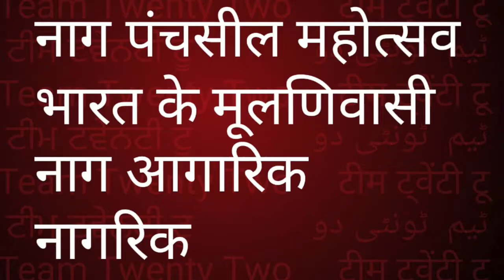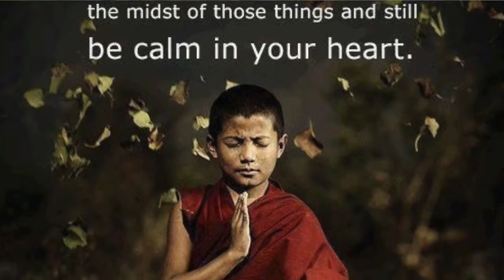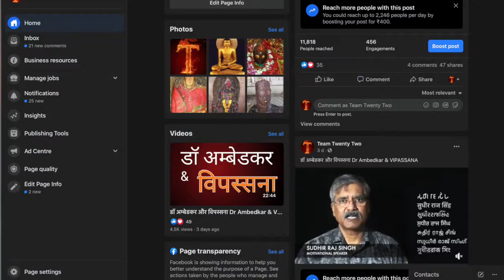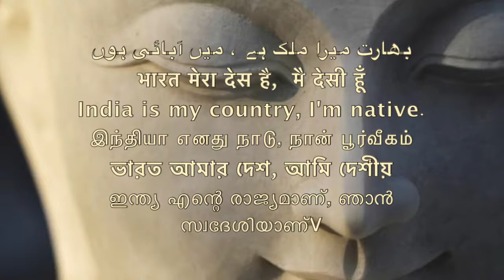नागपंचमी ,NAGPANCHMI IS A NAG PEOPLE FESTIVAL OF NAG NAGRIK INDIAN \Sudhir Raj Singh\Team Twenty Two